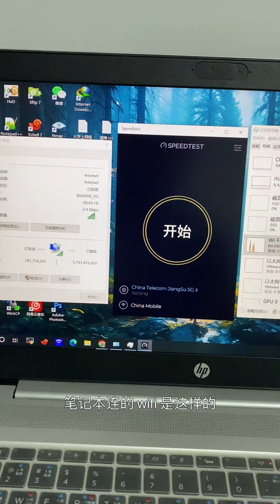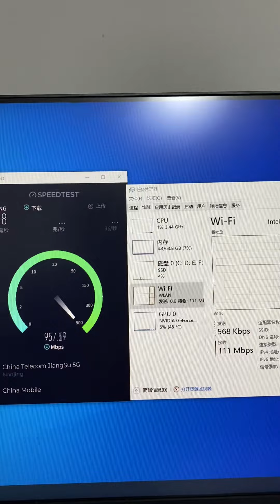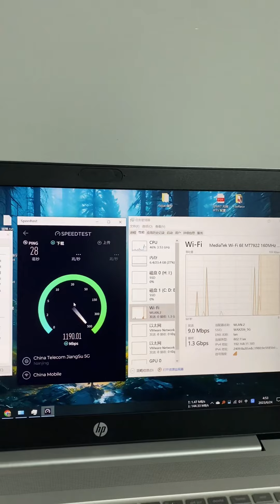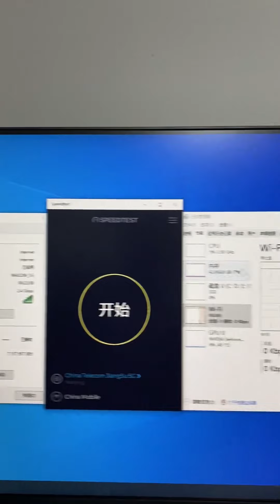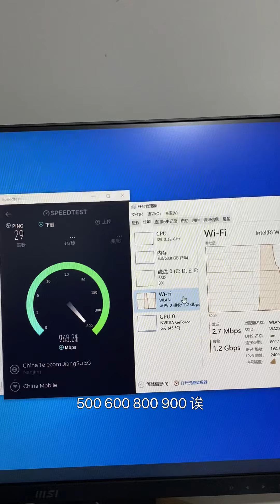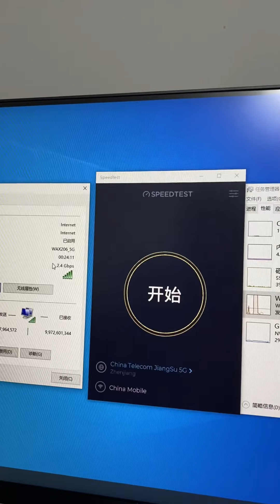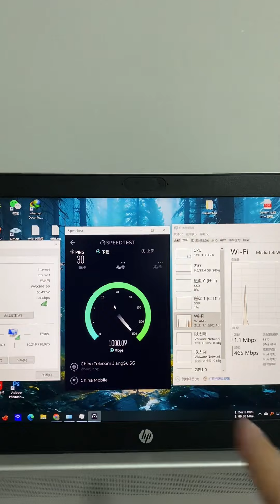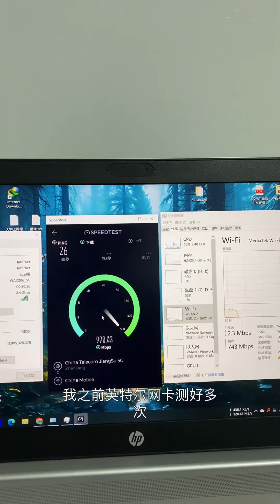Intel AX211 VS MT7922 无线网卡，哪个测速又快又稳？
618 配的电脑感觉网卡不太行，实测视频，中间没有剪辑！！！
处理器 i5 13600KF 内存 64G 显卡 4060ti 网卡是铭瑄 B760M 主板自带的 Intel AX211，天线外置。
笔记本CPU 是 AMD R5 4500U 内存 24G 网卡 MT7922
宽带是南京移动千兆 ，猫棒+磊科 GS6 交换机+网件 wax 206
测速节点 南京电信  镇江电信
00:00 简介
00:58 AX211南京电信
02:45 MT7922南京
04:11 AX211南京二测
05:26 AX211镇江
07:05 MT7922镇江